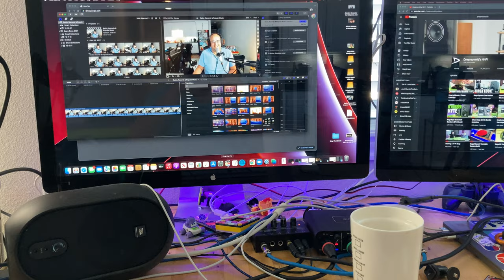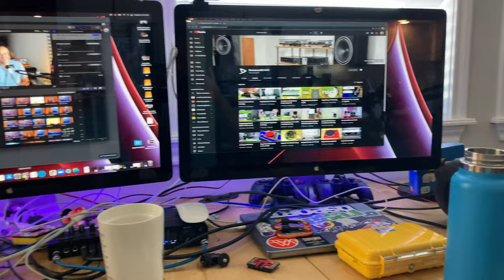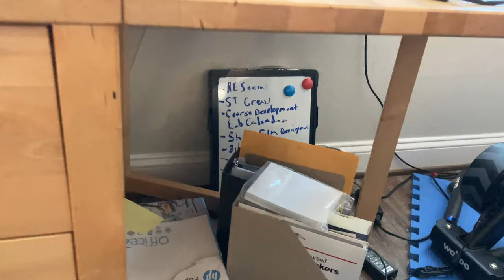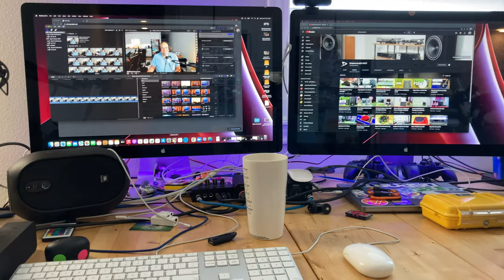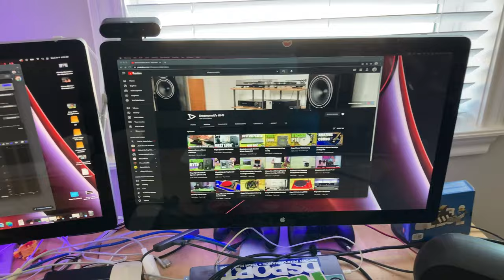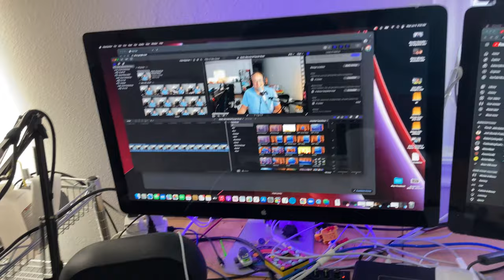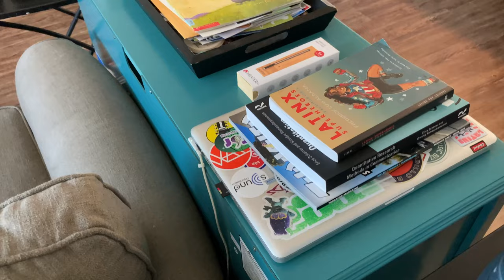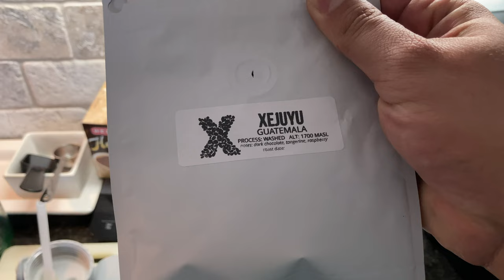Helping Others - joey's creative space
In this video I go over my creative space, discussing academic, technology and geeky/nerdy contextualization of my setup.